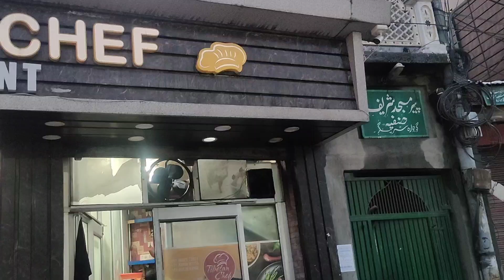Snowfight🌨️ with vlogger Numan☃️snowfall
1-My Instagram ID:-
Instagram.com/mujeebbhat34